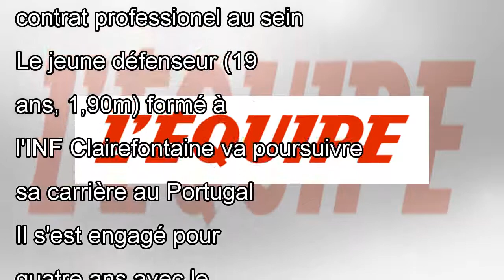Loreintz Rosier (Sochaux) au Vitoria Guimaraes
Foot Transferts Publié le jeudi 24 mai 2018 à 20:59 Loreintz Rosier a été présenté ce jeudi par Guimaraes. (D.R) En fin de contrat stagiaire à Sochaux (L2), Loreintz Rosier ne signera pas son premier ...